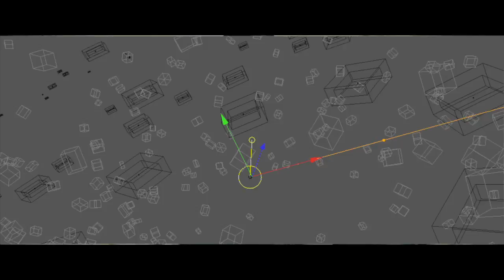ROTGD - 3D animation test renders (low resolution)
A series of lo-res, 3D test renderings which are the basis for the eventual finished animated scenes in the coming film, "Rise of the Great Danes."  They are not polished renditions, and are being shown for informative purposes only. (ROTGD is a sci-fi/Viking/ice-hockey thriller from Denmark.)